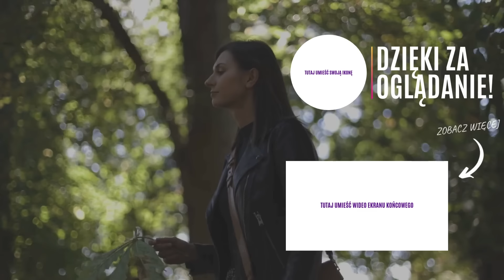JAK SCHUDŁAM BEZ EFEKTU JOJO I BEZ WYRZECZEŃ? DIETA PUDEŁKOWA 🍱 OGRANICZYŁAM CUKIER 🧁 CO KULEJE? 🫣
Hejka! Tak naprawdę gdyby nie kilka osób które ostatnio powiedziało mi, że jest mnie mniej to nawet bym nie zauważyła, że coś się zmieniło a zmieniło się całkiem sporo. Zaufałam procesowi, zmieniłam nawyki żywieniowe, ograniczyłam niektóre rzeczy i tak oto się udało bez większego trudu zrzucić te ostatnie kilogramy. Chodźcie na vloga opowiem Wam więcej ❤️
Miłego oglądania!

Przypominam, że mam stałą zniżkę na produkty marki Health Labs Care: magdaprzykawie10 dzięki której macie 10% zniżki na całe zamówienie ❤️

Moje ulubione kosmetyki i suplementy które u mnie zauważalnie działają:
Krem który regeneruje, łagodzi podrażnienia i pięknie nawilża cerę
*Wynagrodzenie otrzymuję dopiero wtedy kiedy Wy złożycie zamówienie

Nasz nowy ekspres do kawy to SAGE BARISTA TOUCH dokładnie ten model

jak schudnąć, dieta pudełkowa, proces, nawyki żywieniowe, jak ograniczyć cukier, dieta, brak efektu jojo, co kuleje, moja relacja z jedzeniem, update życiowy